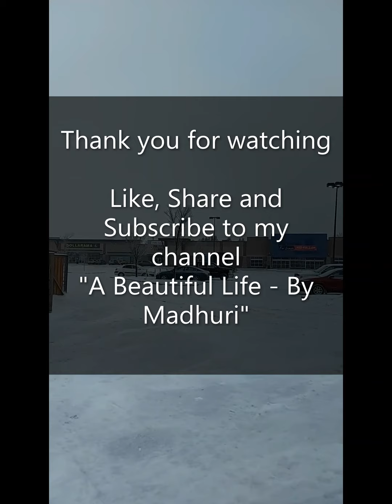Winters in Canada | Garbage truck in Calgary, Alberta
Garbage truck in action Calgary, Alberta | Winter Days in Canada | Garbage truck for kids

Hello Everyone !
Cold winters have settled and everything is covered with Snow here in Calgary, Alberta now. Here's a video of a Garbage truck in action for you. I am sure your kids will enjoy watching it.

Garbage truck in action
garbage truck in Canada
winters in Canada
winters in Calgary
Trash truck in action
Life in Canada
Life in Calgary